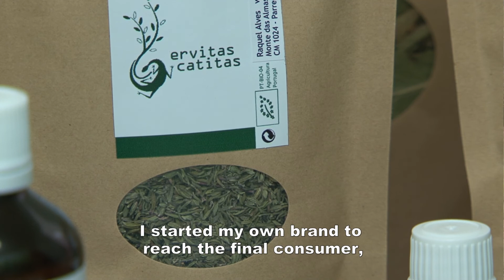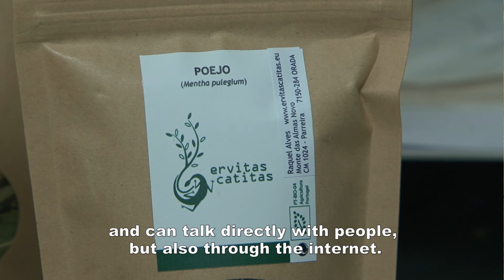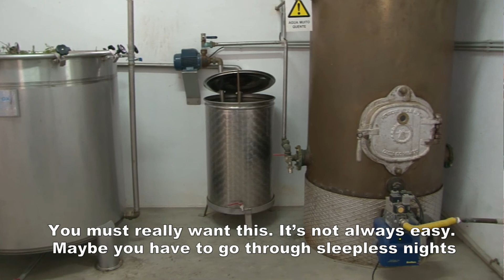Ervitas Catitas by new farmer Raquel Alves in Gloria, Portugal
In this video new farmer Raquel Alves introduces her to her new farm Ervitas Catitas, where she produces medicinal and aromatic herbs.